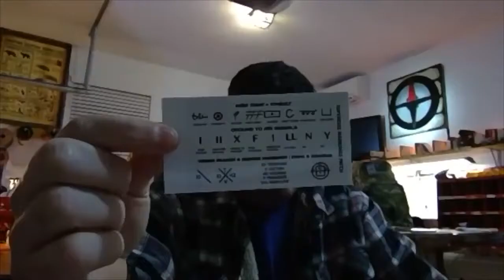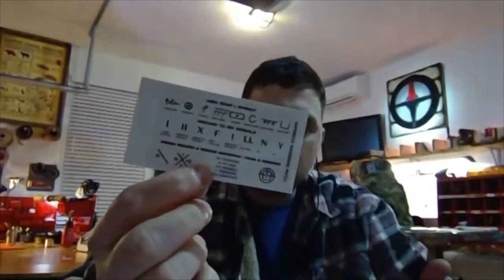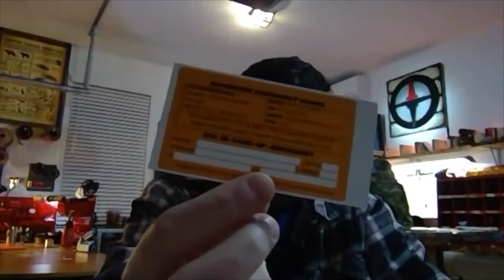Tactical Podcast Wes from Superesse Survival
Follow us on: Instagram Parler and ticktok @gutter fighting secrets